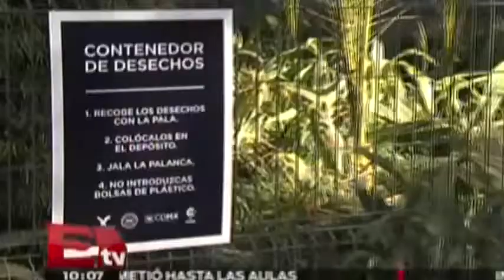RSVP 23.01.2015 (Parte 1)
23 de enero 2015   Conoce los detalles de esta nota en el video.